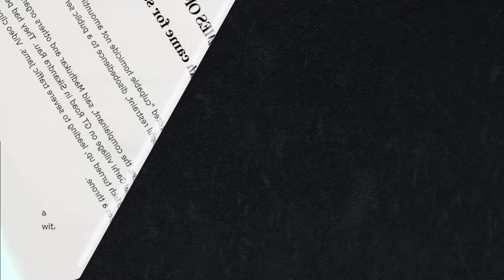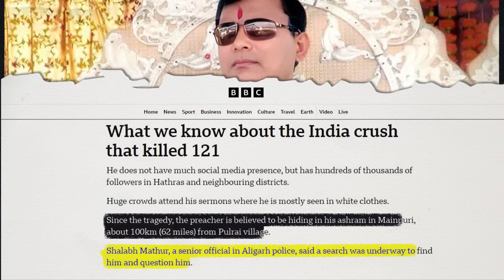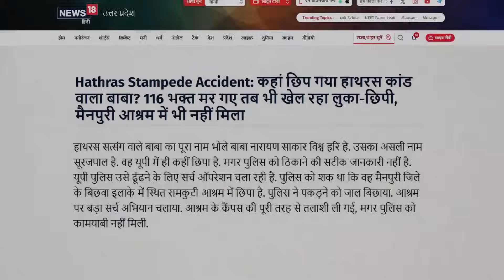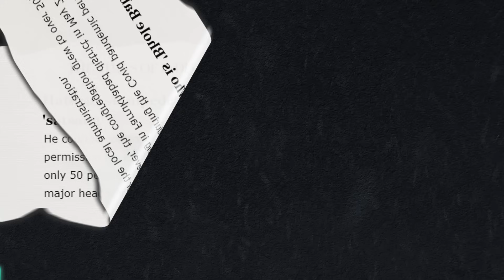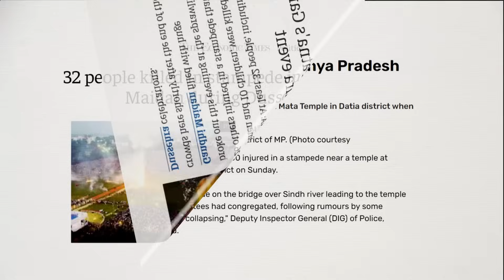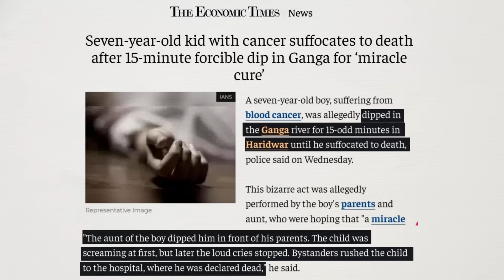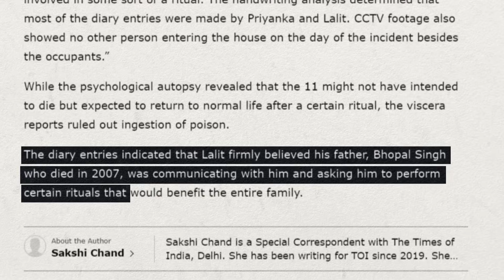Exposing Fake Babas and Andhvishvas | Hathras Satsang and Bhole Baba | McRazz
In this eye-opening video, we delve into the controversial world of fake spiritual gurus and superstitions, shedding light on the recent Hathras Satsang incident involving Narayan Hari Sakar, also known as Bhole Baba. We uncover the truths behind these self-proclaimed babas and their exploitation of blind faith, revealing the dark realities that often remain hidden from the public. Join us as we expose the manipulative tactics used by these individuals and explore the repercussions of blind belief in today's society.

't miss this thought-provoking expose challenges traditional beliefs and encourages critical thinking in the face of deceit and fraud.

About Us.👍—

McRazz: The main aim of this channel is to educate you by providing the correct information. And to alert you by telling the truth about those evils spread in society so that you can save yourself and your children from all kinds of evils spread in society.
Apart from this, points like geo politics, career, good and bad events, history, and the truth of religion have to reach you with accurate facts.

Our Topics 📰—

And hope your love will remain like this forever!